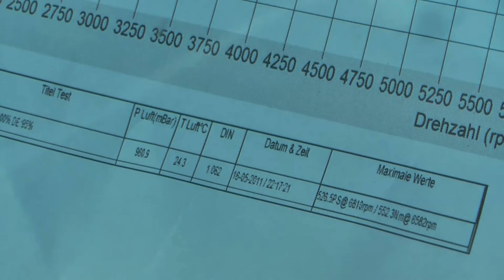Wörthersee 2011 - Velden 22. - 29.05.11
Aufnahmen aus Velden - Shell Tankstelle Mischkulnig